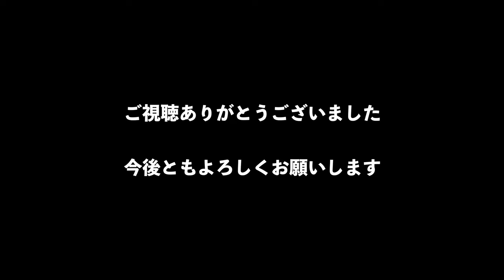【明瀬山】他とは違う！？応援したくなる名力士。幕下の取組【大相撲】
九州場所の幕下の取組。
熱き闘いの記録。

明瀬山には頑張ってもらいたい。